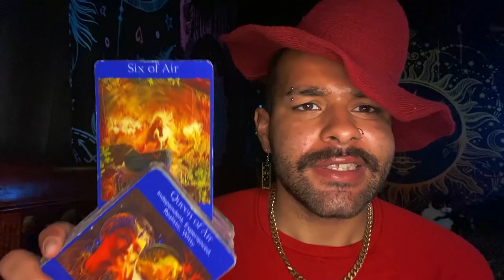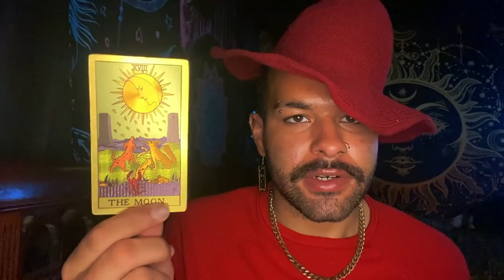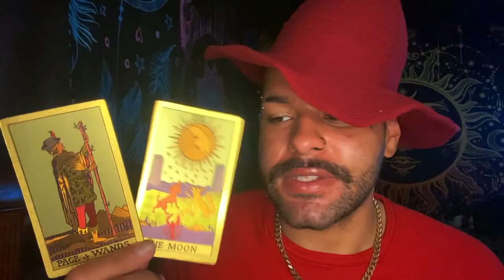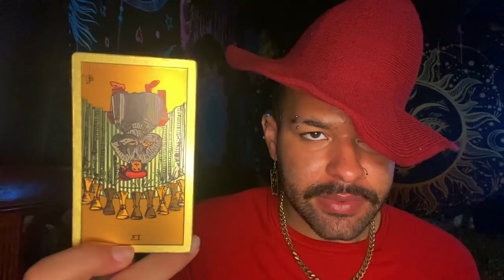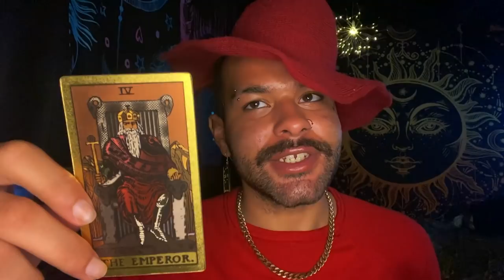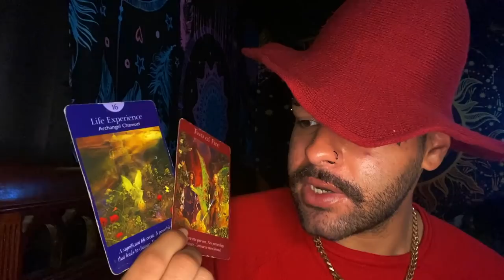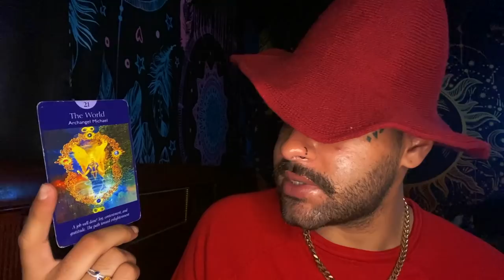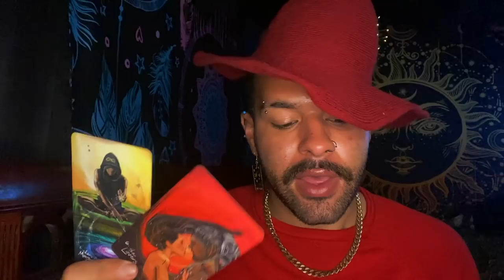Aries ♈️"🥳YOURE GONNA BE VERY HAPPY ARIES!" Tarot Reading JUNE 21ST - 27TH 2021 Tarot Horoscope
This is a weekly 2021 Tarot reading Horoscope for the Zodiac sign - Aries for the week of JUNE 21ST - 27TH This weekly Aries tarot reading forecast covers the subjects of Love, soulmate & twin flame connections, career, money & financial, and general overall messages. These weekly Aries tarot readings also includes predictions for Aries. These messages that came through in the tarot cards for this weekly tarot reading are for ALL Aries’s under the Sun, Moon, Rising zodiac sign for the week of JUNE 21ST - 27TH

Introduction - 0:00
Weekly Tarot Horoscope for Aries: 1:10
Weekly Love Tarot Horoscope for Aries: 17:20
Weekly Career & Financial Horoscope for Aries: 21:00

$SimplyVelca

~ 🖤 Social Media 🤍 ~

🎵 Music Credits 🎶